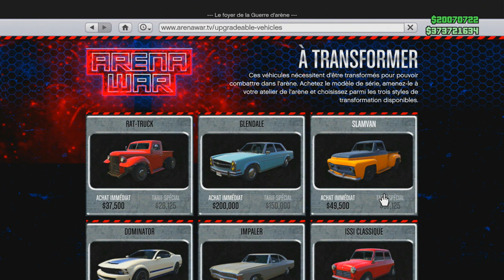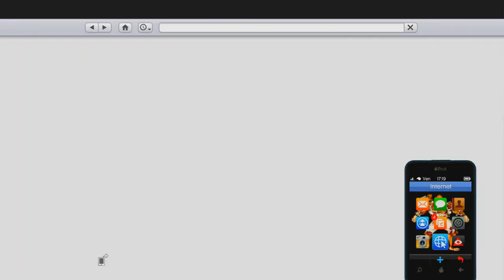NOUVEAU 4x4 DESTRUCTEUR INCROYABLE !